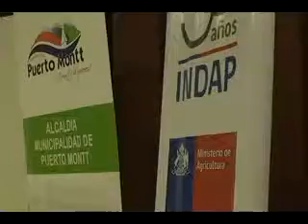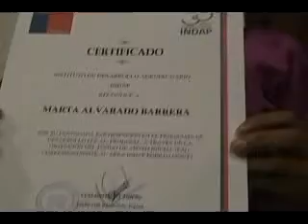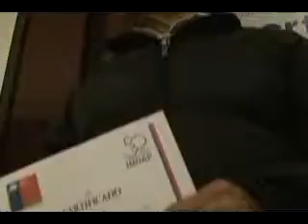163 PEQUEÑOS AFRICULTORES RECIBIERON BONO DE APOYO INICIAL ENTREGADO POR INDAP